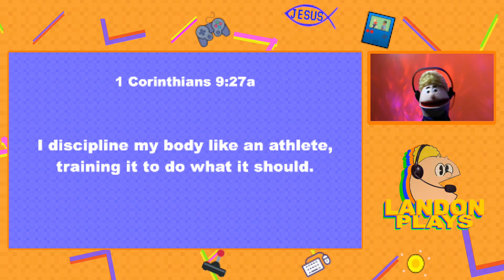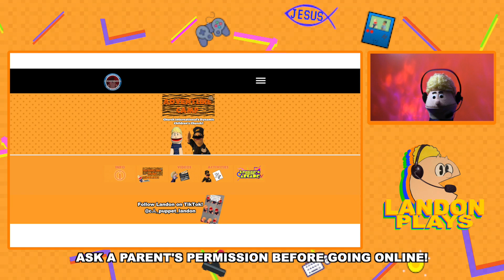Landon Plays: Wii Sports Resort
This time around Landon plays Wii Sports Resort for the Wii!